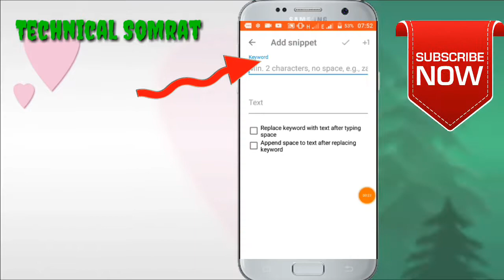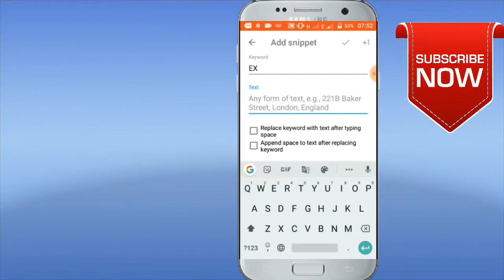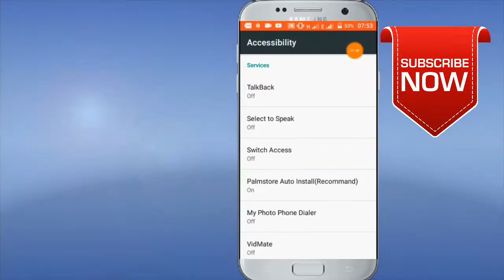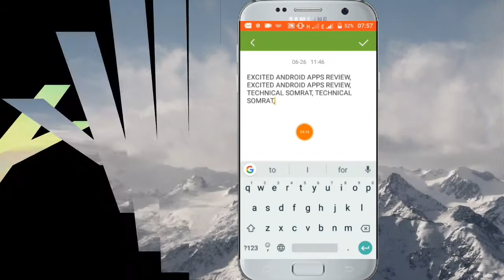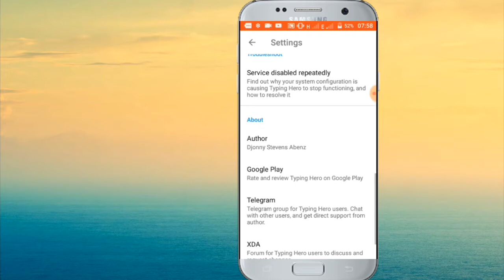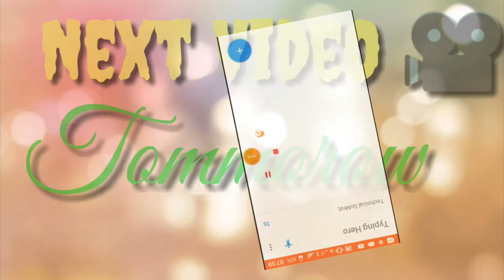একবার লিখে রাখুন আজিবন পেস্ট করুন.Write once and paste a lifetime.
He'llo friends,

Editor : SoMrat Khan
Products by : Technical SoMrat
YouTube channel : Find technology tip's in Bangli
Directed by : Technical SoMrat